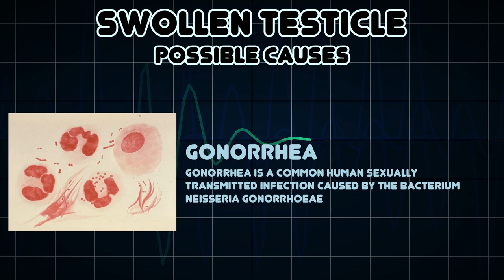Swollen testicle (Medical Symptom)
Possible causes of Swollen testicle (Medical Symptom)

Swelling of one or both testicles